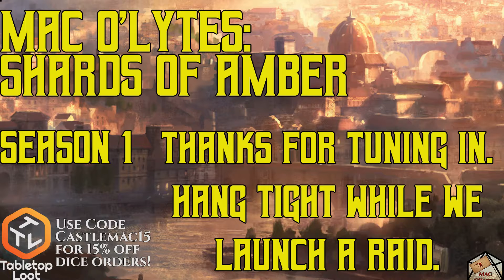Shards of Amber - S01:E07 - Hiding on the Outside - Part 2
The party continues the battle against Young Fenn, aka Janek Marquis. With Mia killed, will Delthrin surface to protect his city and try to save his only family member?  And where is Yip Yap?